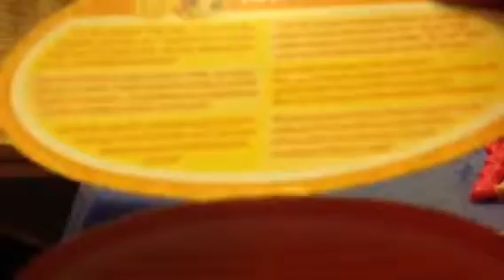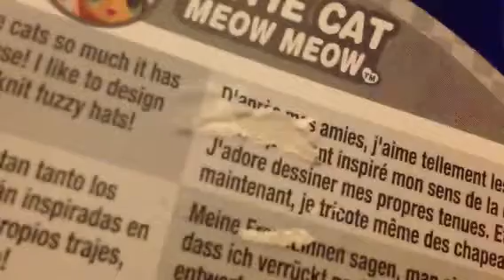Kawaii crush dolls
Make a story and a new name